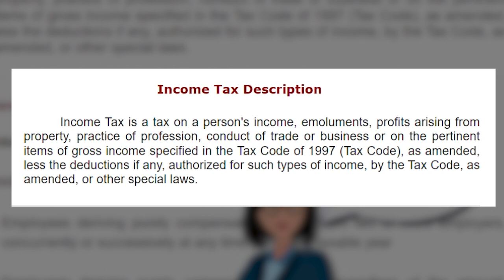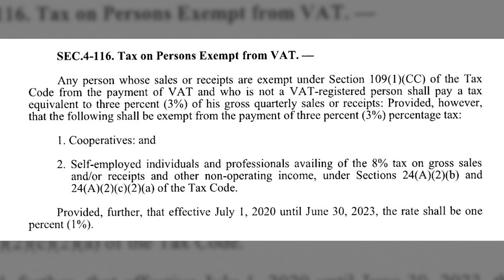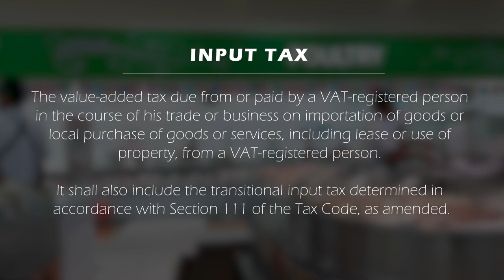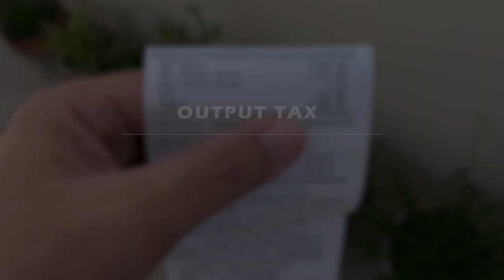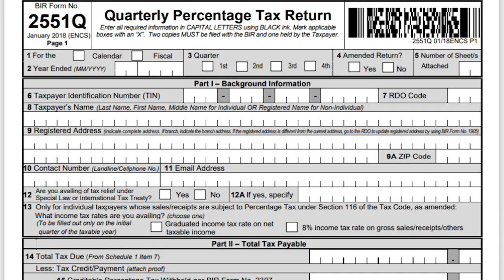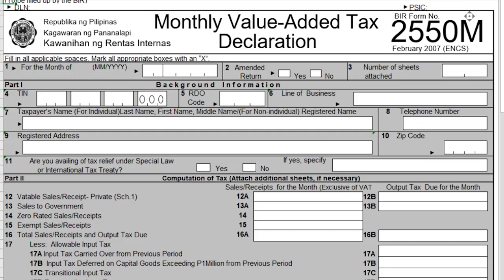Introduction to Business Tax | Basics of Percentage Tax and VAT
This video explains the basic tax compliances of business taxes in the Philippines. It an introduction to percentage tax and value added tax (VAT).

Videos you should watch!

Time Stamps:
00:00​ Intro
00:22 Business Taxes Defined
01:06 Percentage Tax
02:02 Value Added Tax
03:34 Optional Income Tax rate
04:46 Other Compliances
05:21 Outro